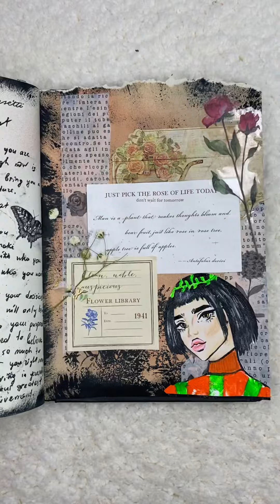Designing The Last Page of My Scrapbook/ Journal📔 ~ASMR~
_badalian_m_

mery_badaliann